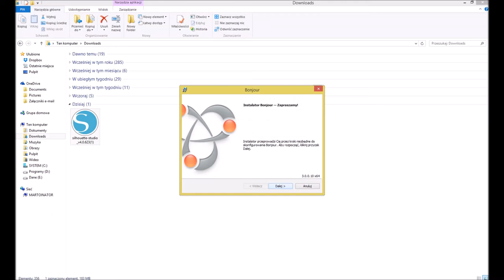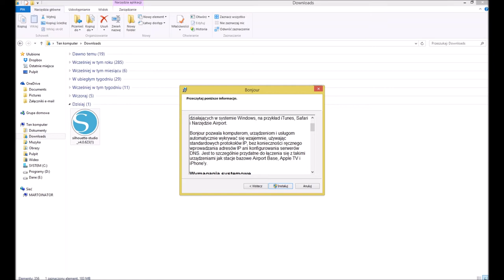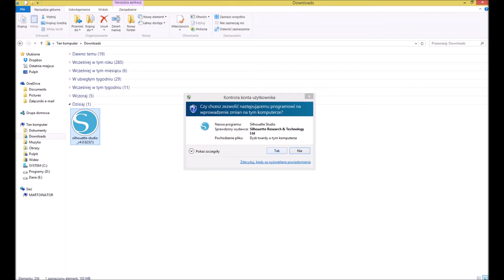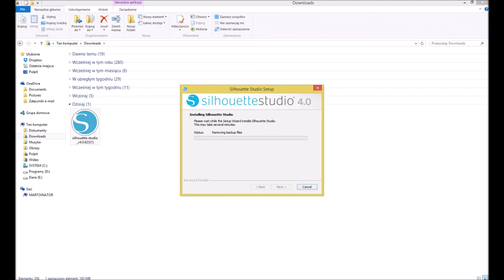Silhouette Studio v.4.0 - instalacja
W ostatnich dniach z wersji testowej Beta do ogólnodostępnej weszła najnowsza wersja Silhouette Studio. Wygląd programu znacznie się zmienił, powstało wiele ulepszeń i nowych opcji o których opowiemy Wam podczas naszych filmów.